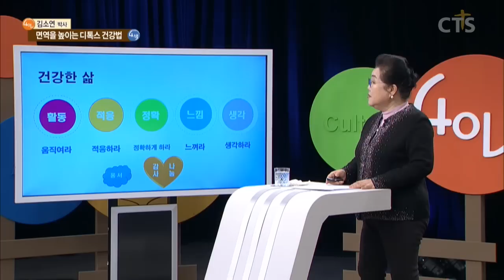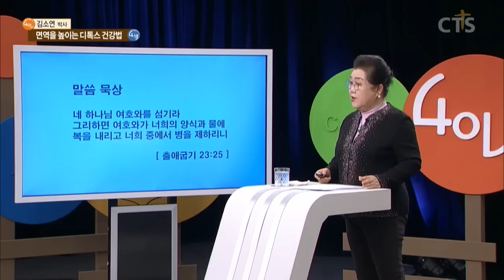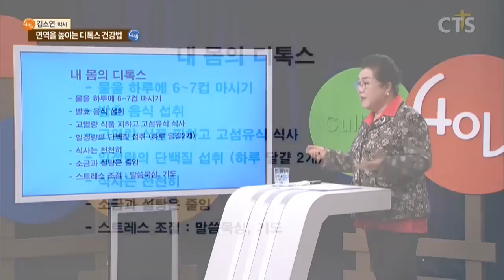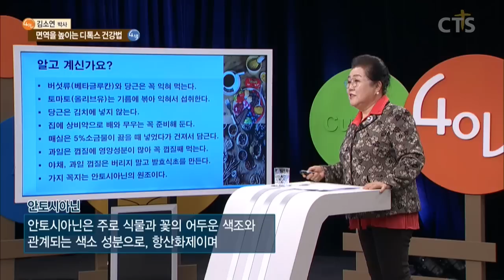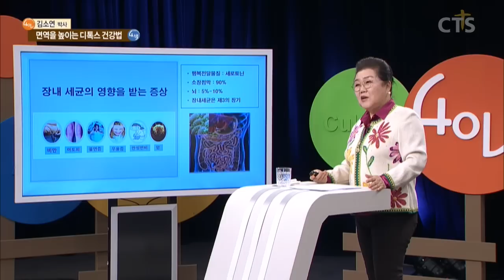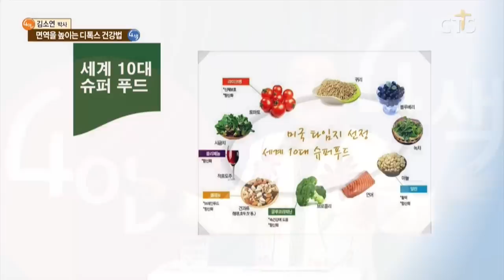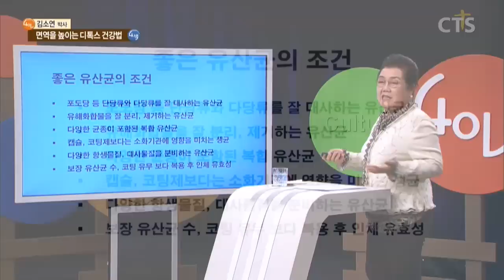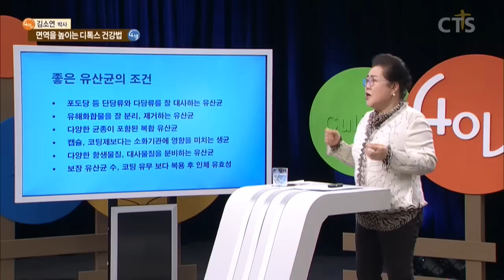과거 김일성 주치의 였던 김소연 박사의 특급 강의! 아프지 않고 건강하게 사는 방법?! l 면역을 높이는 디톡스 건강법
CTS 4인4색 "면역을 높이는 디톡스 건강법"
(2020년도에 방영 된 영상입니다.)

과거 김일성 주치의 였던 김소연 박사 특급 강의

0:00 - 22;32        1강. 건강하고 싶다면
22;32 - 47;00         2강. 내 몸의 디톡스
47;00 - 01:09:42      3강. 자가 면역을 키우는 비법
01:09:42 - 01:33:01   4강. 크리스천의 디톡스